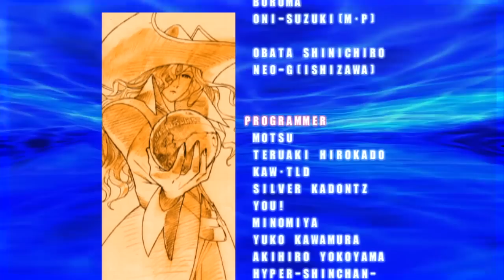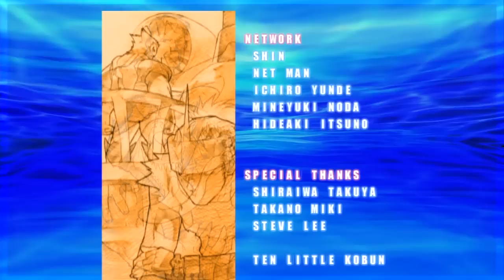Marvel VS Capcom 2 - Cable/Iceman/Colossus - Expert Difficulty Playthrough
This would be the Other X-Men team. The leftover guys that weren't as popular as Gambit, Wolverine and Cyclops.

Console: PS3
Characters: Cable/Iceman/Colossus
Difficulty: Expert
Trophy/Achievement: Uncanny Hero

This is just a video of a Marvel VS Capcom 2 playthrough. I am by no means amazing at this game.